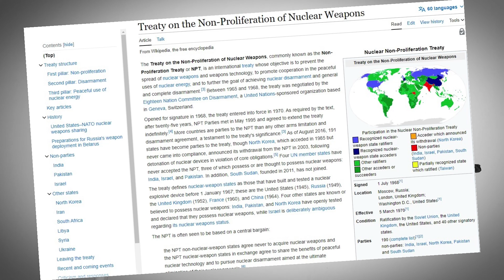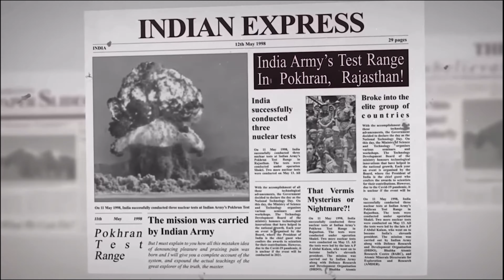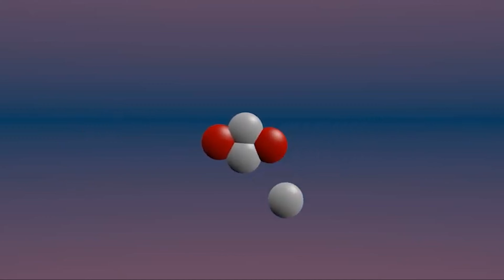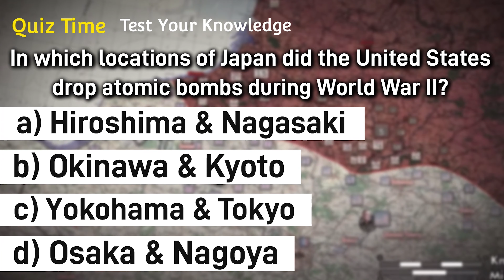India's Nuclear Secret Exposed | India Nuclear Bomb | geopolitics india